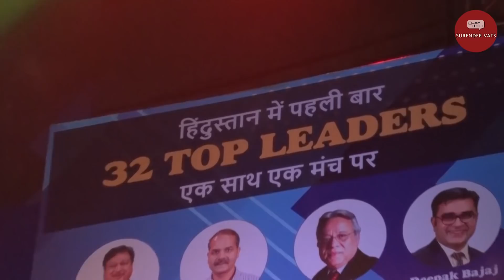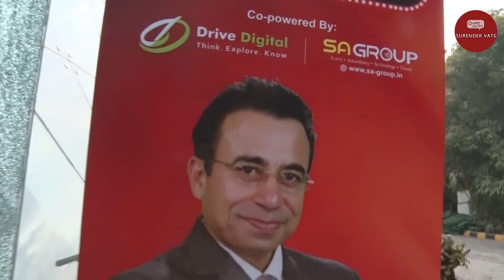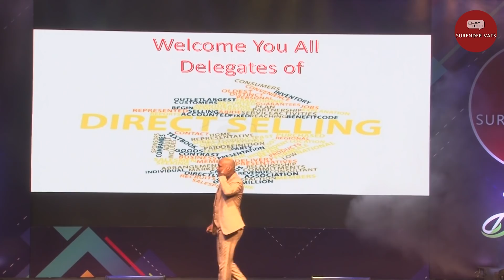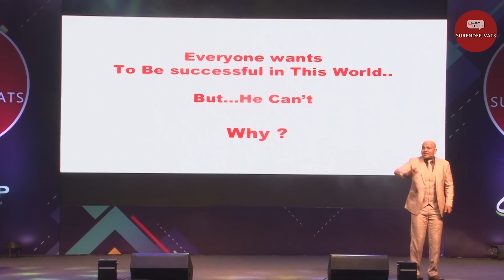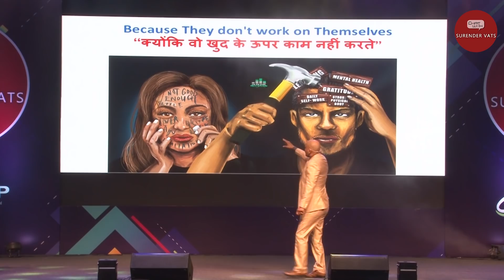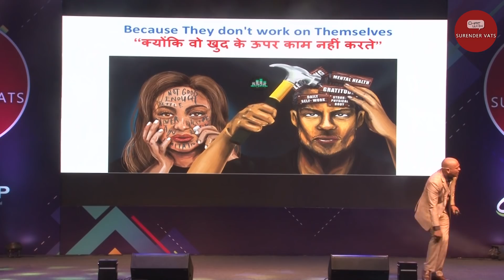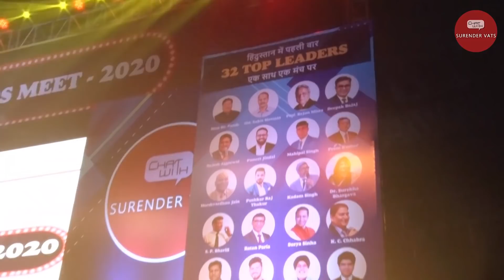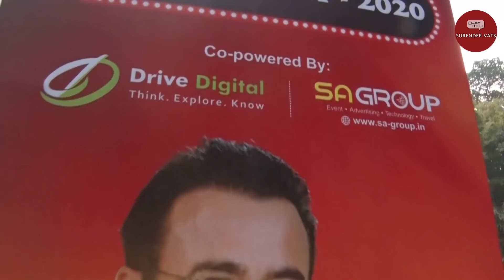विस्फोटक परिवर्तन | Harshvardhan Jain | FriendsMeet 2020 | Chat With Surender Vats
"Chat with Surender Vats" is an effort to bring successful people from different fields together on one platform to learn from their knowledge & experiences.

Link to other Episodes:

1. आपने वो कंपनी क्यों छोड़ी? | Episode 17 | Part 2 | S P Bharill | Chat with Surender Vats

3. सही MLM कंपनी व मनी सर्कुलेशन कंपनी में फर्क? | Episode 17.1 | S P Bharill | Chat with Surender Vats

8. कामयाबी का सूत्र: लिस्ट बनाएँ और उसे भूल जाएं | Episode 13 | Rajesh Tagore | Chat with Surender Vats

10. एक दिन नेटवर्कर्स देश को चलाएंगे | Episode 11 | Part 2 | Harshvardhan Jain | Chat with Surender Vats

13. The Person who Retired at the Age of 24 | Episode 9 | Pushkar Raj Thakur | Chat with Surender Vats

14. साइकिल से लेकर जैगुआर तक का सफ़र | Episode 8 | Part 2 | Mahipal Singh | Chat With Surender Vats

15. साइकिल से लेकर जैगुआर तक का सफ़र | Episode 8 | Part 1 | Mahipal Singh | Chat With Surender Vats

19. एक नौकरी निर्माता बने ना की एक नौकरी तलाशने वाला | Episode 4 | Bejon Misra | Chat with Surender Vats